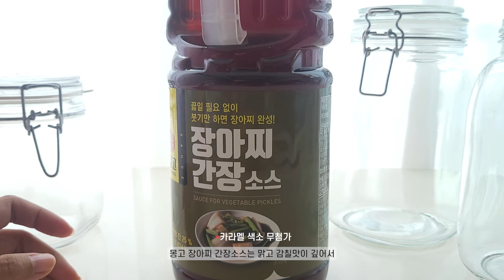통마늘 장아찌만들기, 야채 절임, 양파 짱아찌, 몽고 장아찌간장소스, 간편한 만능 장아찌 간장 소스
채소 장아찌 다 먹어서 오늘 또 담금 (ft.장아찌 장인)
고추들어가면 간장이 훨씬 맛있어져요

※콘텐츠 내용, 진행 순서, 스크립트 내용, 썸네일 유사 복제 금지
: 자막 내용 그대로 옮길 경우, 영상 표절 신고 후 삭제 조치
"스타일 표절로 삭제 후, 인트로와 배경 바꾼다고 해결되지 않습니다."
(여전히?! 표절에 대한 이해 필! knock it off.)

filmed & edited by Mina Hong
영상 2차 편집 불가. 유튜브 링크를 사용해 공유해주세요. (이 외 협의 후 활용)

Camera - iphone 15 pro / Galaxy Z Flip3 / Leica C-lux / Canon 6D